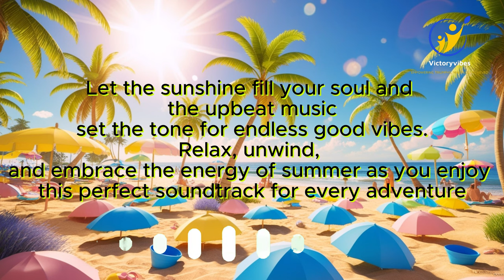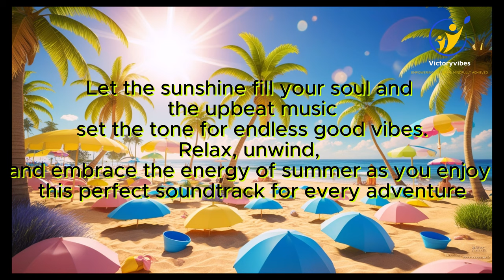Summer Vibes & Good Times 🌞 | Upbeat Vlog Music for the Perfect Mood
Summer vibes, turned up! ☀️ This upbeat track is the perfect soundtrack for your sunny adventures. Whether you're hitting the beach, exploring new places, or just chilling with friends, this feel-good tune will have you dancing all day long.Whether you're vlogging your adventures, chilling by the beach, or just enjoying a sunny day, this energizing summer beat is the perfect soundtrack. Summer Vibes & Good Times 🌞 | Upbeat Vlog Music for the Perfect Mood
Listen now and let the good vibes roll! 🎶

Music from Free To Use
Canariea by Moavii
Oceanfront by Ocean Bloom
Sundara by AgusAlvarez & Waesto
Maui by Hazelwood
Summer Night by Moavii